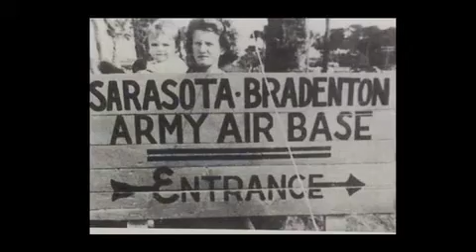Newtown Alive: Marker 3